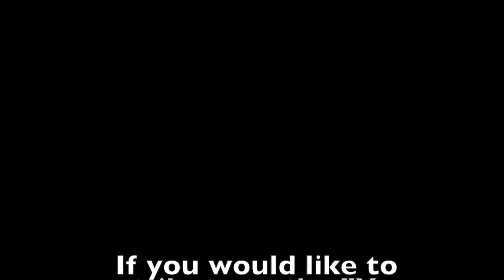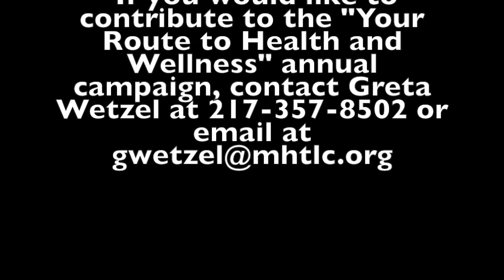Memorial Hospital Outdoor Fitness Park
Memorial Hospital Foundation presents Your Route to Health and Wellness! Memorial Hospital Outdoor Fitness Park coming to Memorial Hospital May 2016. Music by Chew Toy.